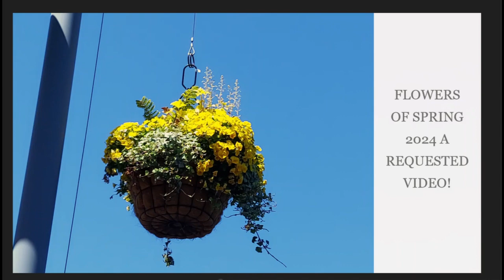FLOWERS OF SPRING A REQUESTED VIDEO!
PLEASE BE ADVISED THIS CHANNEL IS NOT INTENDED FOR CHILDREN 13 AND UNDER!
This channel will have a wide variety of content on it.  I am an ADULT REBORN DOLL COLLECTOR  looking to share them with other ADULT collectors! I do many kinds of crafts such as diamond painting and miniature dollhouse crafts that I will also share! I do hope you enjoy my channel and thanks for looking! I will always strive to keep my channel a drama free and safe place to come and have fun!